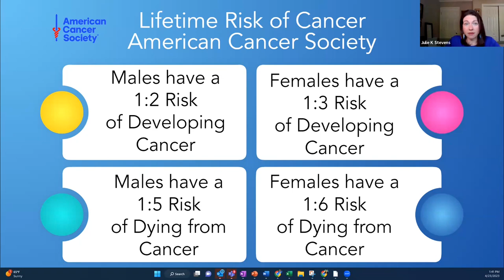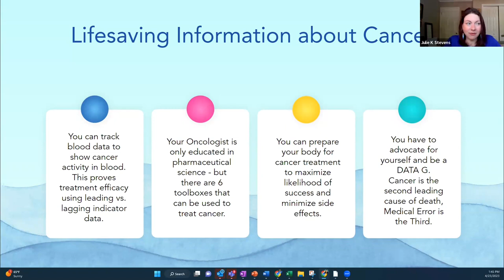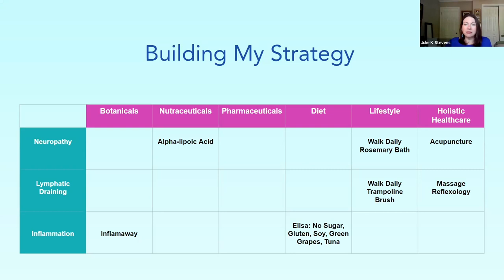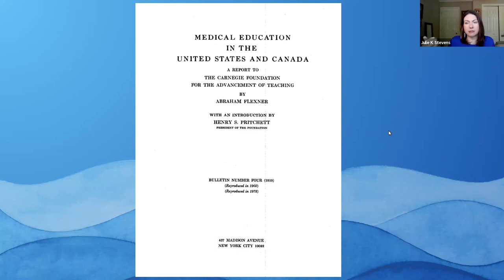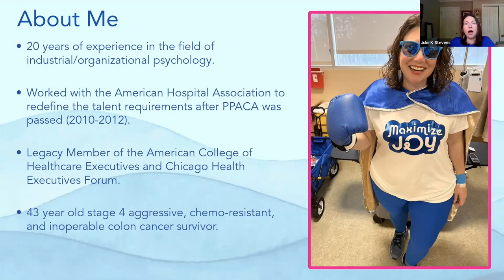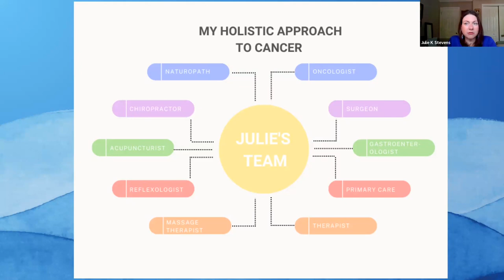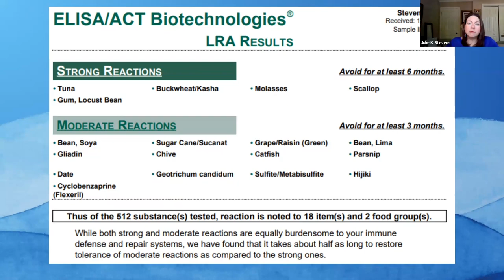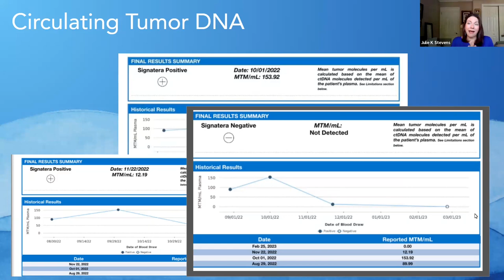MOJO Health Founder Julie Stevens’ Cancer Journey